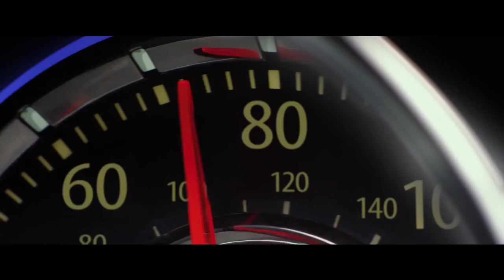Kidnap | official trailer #1 (2016) Halle Berry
official trailer for Kidnap